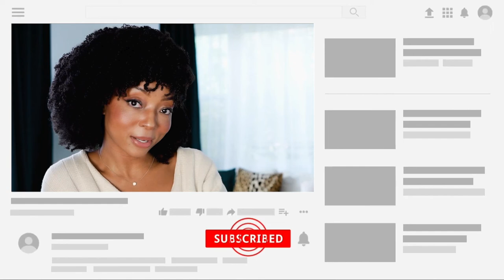Here’s Why Everyone Should Tailor Their Clothes| Before + Afters| My Femininity Journey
I honestly think everyone should tailor their clothes! Sounds extreme, I know, but it's that serious ya'll! Trussst me. Tailoring customizes your clothes and makes them fit differently. It makes a HUGE difference! As I make my way through this "femininity journey," I'm going to keep you guys updated on the hacks that make my life easier... but for now, click the play button and watch this super-simple tip. It's the perfect way to kickstart your journey ; )

T I M E   C O D E S:
00:00 - Intro + Why I’m talking about this
00:32 - Why everyone should tailor their clothes. Befores and Afters Included
01:54 - Price
02:25 - How to find a good tailor

My $129 interior designer designed these rooms. Wanna book your own designer? Here’s the link!